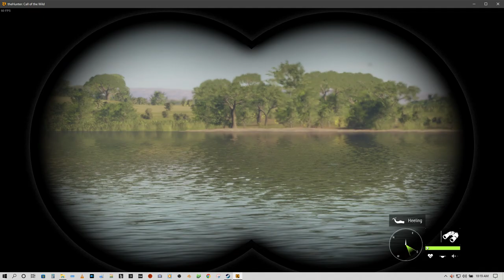theHunter: Call of the Wild | Savanna Ducks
Now including...